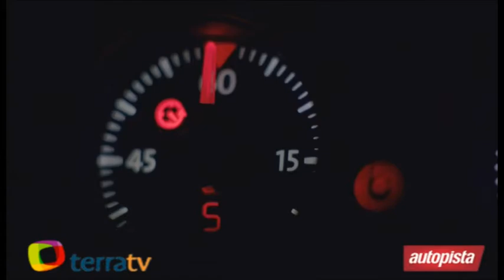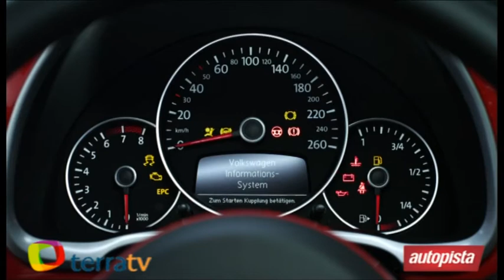Volkswagen Beetle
Claramente inspirado en el concepto VW Ragster de 2005, VW lanza su Beetle, también nacido en México como el New Beetle al que reemplaza. Basado en la plataforma del Golf IV, este Beetle que quiere ser rival más directo de Mini. Se vende en España a partir de noviembre.